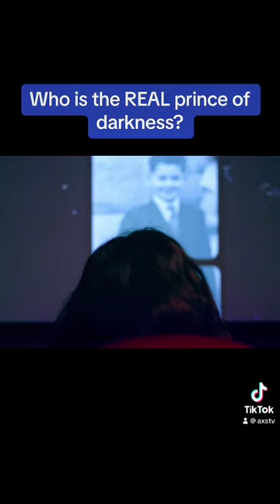Who's the REAL @ozzyosbourne???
The lauded heavy metal singer reflects on his eccentric stage persona.